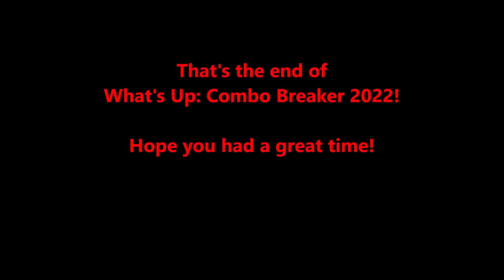What's up Tour! Combo Breaker 2022!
Hello! I'm Cujo Kate and here is an over view of Combo Breaker in 2022! Fighting Game Tournament held in Chicago Illinois with friends, competition, and reviews of the venue!